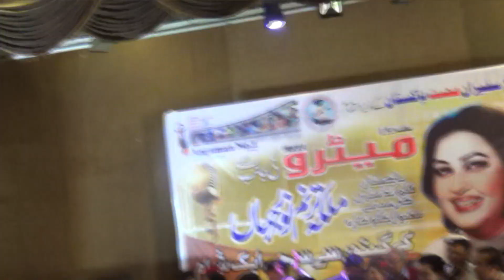Je Main Hondi Dholna Sone Dee Taweetri by Noor Jehan | Punjabi Live Music | Singer Shahida Minni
Pakistani music
Film music
classic films
all-time hit movies
film awards
music
mr beast
Taylor Swift
Shakira
songs
BTS
movie reaction
golden jubilee
silver jubilee
official trailer
teaser
podcast
karaoke
comedy
memes
4k
my mix
live
metro
funny videos
viral videos
top trending
Bollywood
Hollywood
Lollywood
South Indian Movie
Hindi Dub
Pakistani films
box office collections
movie business
recommended
top charts
subtitles
entertainment
new releases
movie reviews
upcoming
coming soon